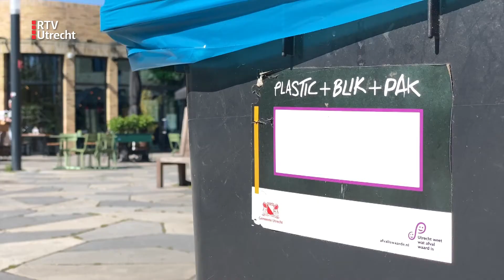Week zonder afval: "Probeer zo min mogelijk weg te gooien" [RTV Utrecht]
Het is de Week zonder Afval. Het is een initaitief van Milieu Centraal - en de uitdaging is simpel: probeer deze week zo min mogelijk afval weg te gooien